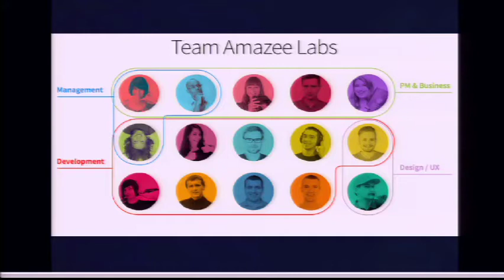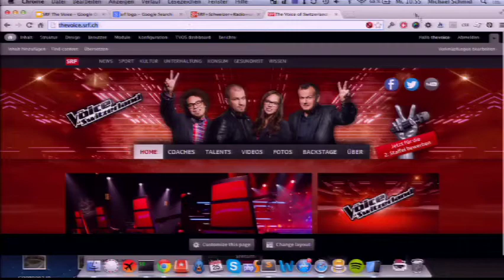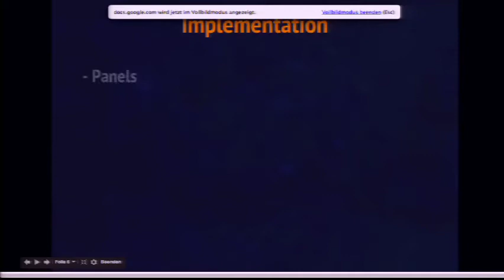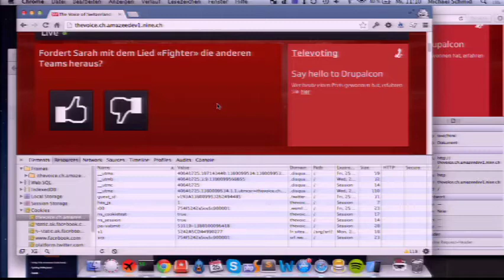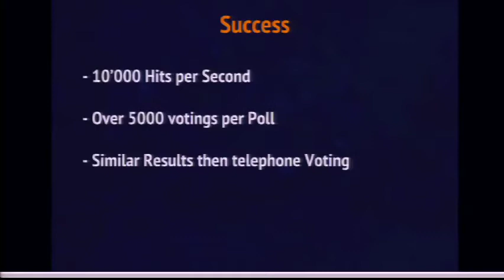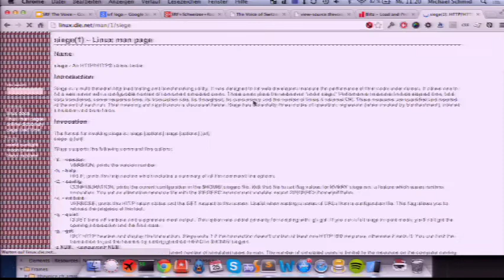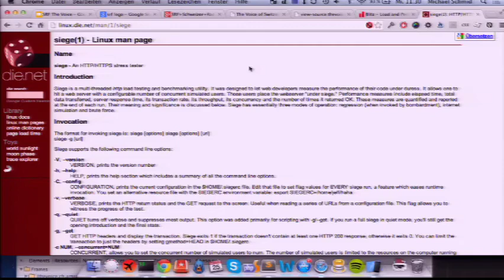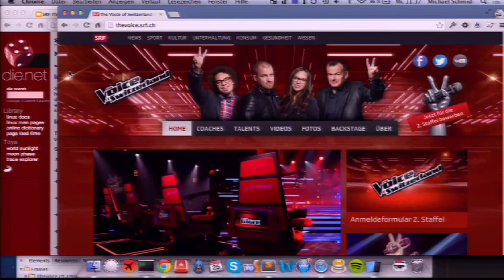DrupalCon Prague 2013: HOW TO PROVIDE A REAL-TIME SECOND SCREEN EXPERIENCE WITH DRUPAL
Amazee Labs invites you to learn how to use Drupal to provide a nationwide prime-time television audience with a real-time second screen experience. Peak behind the scenes of a solution, which delivered a smooth user experience and how responsive design, caching and server setups, played their part.